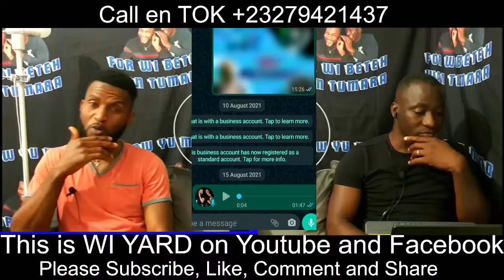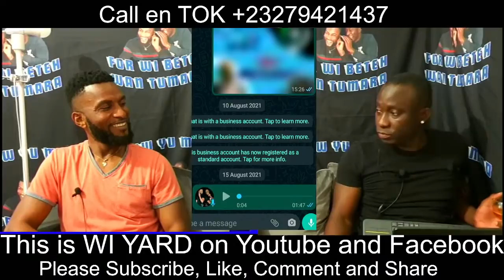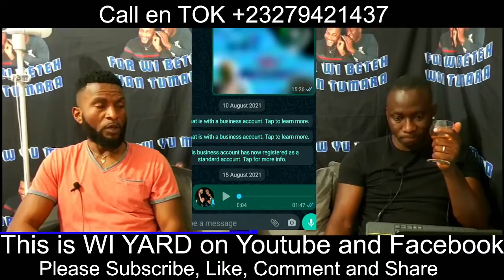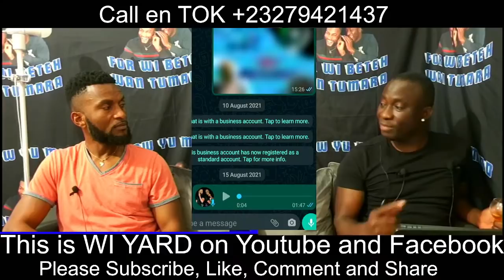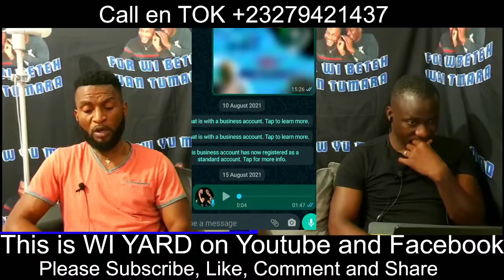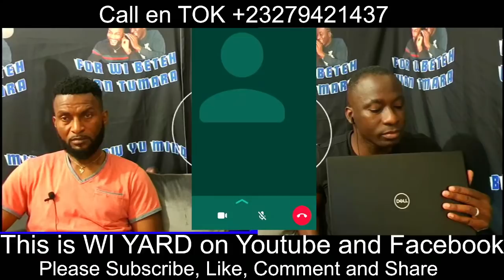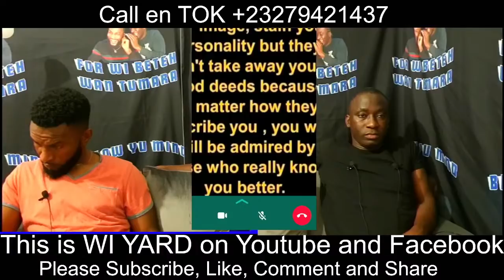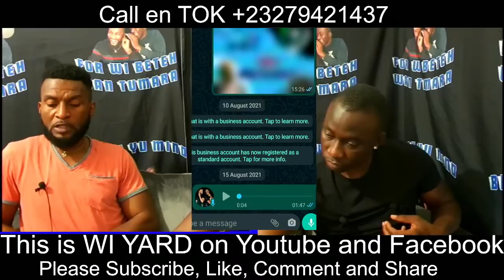Will the membership of Sam Sumana in the APC cost the party again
Na yu tem for tok

Below is a link to our Paypal  if you want to support us financially. Thank you very much

I you want to support us through moneygram, Western Union, Remite and more please send it to Fatmata Bangura and fprward the transaction details to our whatsapp line